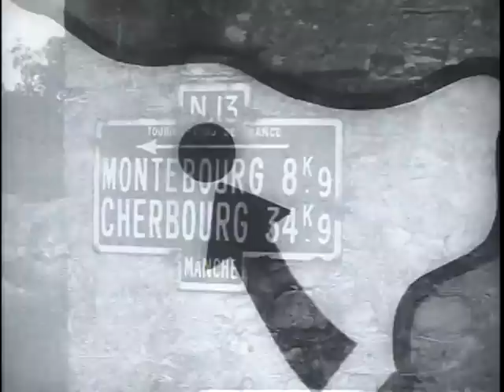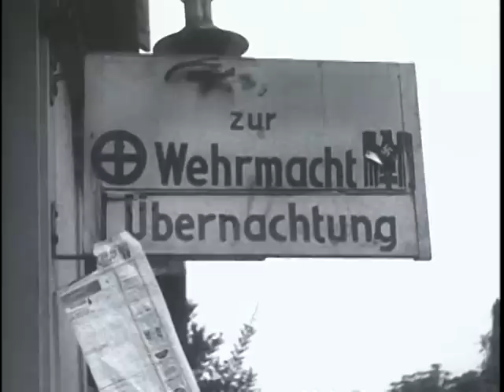4th Infantry Division in WW2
The Famous Fourth -- U.S. Army 4th Infantry Division -- in action in Europe during World War 2.